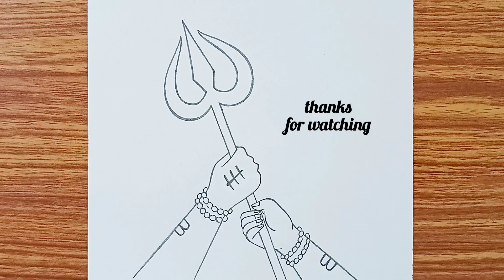Lord Shiva holding Trishul | Pencil Drawing for Beginners | Shivratri Drawing Ideas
► Used Material
1.  Artline/Camlin 4B Pencil
2. Lotus Drawing Copy (140gsm)

In this video, you will learn to draw a sketch of Lord Shiva holding Trishul step by step with a pencil. I hope you enjoy this video.